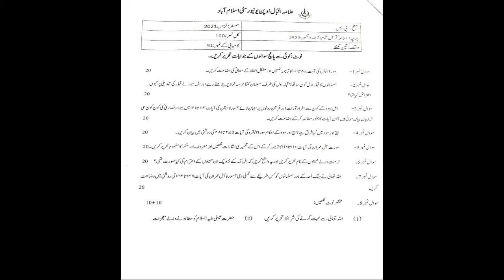Aiou Course Code 3953 Past papers